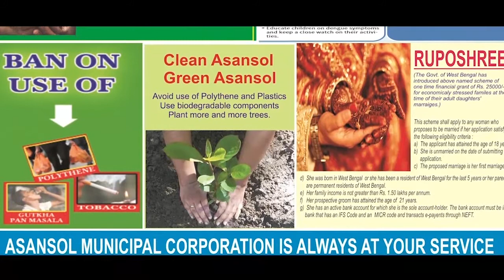থার্মোকল ও প্লাস্টিকের বিরুদ্ধে কঠোর হলদিয়া পৌরসভা|HALDIA MUNICIPALITY CLAMPS DOWN ON PLASTIC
অভিজিৎ নন্দী মজুমদার, এডিটর ইন চিফ: শহরে থার্মোকল ও প্লাস্টিকের ব্যবহার কঠোর হাতে দমন করছে হলদিয়া পৌরসভা। এএনএম নিউজকে একান্ত সাক্ষাৎকারে পৌরসভার চেয়ারম্যান শ্যামল আদক জানালেন, বিয়ে বাড়ি ও উৎসবের জায়গাগুলির কাছেই পৌরসভার আধিকারিকরা ডিউটিতে থাকছেন। এবং তাঁরা নিষিদ্ধ সামগ্রী দেখলেই বাজেয়াপ্ত করছেন। ব্যবহারকারীকে ১ লাখ টাকা পর্যন্ত জরিমানাও করা হচ্ছে। শ্যামলবাবু জানালেন, শহরে পরিচ্ছন্ন পরিবেশ বজায় রাখতে হলদিয়া পৌরসভা দায়বদ্ধ। প্রসঙ্গতঃ জাতীয় গ্রীন ট্রাইব্যুনাল সিদ্ধান্ত নিয়েছে, থার্মোকল ও প্লাস্টিকের ওপর নিষেধাজ্ঞা অমান্য করলে পৌরসভাগুলিকে বিরাট অঙ্কের জরিমানা করা হবে। চেয়ারম্যান ও বর্ষীয়ান আধিকারিকরা এই বিষয়ে রক্ষণাবেক্ষণ বিভাগের কর্মীদের সঙ্গে পরিবেশসম্মত পরিষ্কার-পরিচ্ছন্নতার নির্দেশ কঠোরভাবে পালন করার জন্য ইতিমধ্যেই বৈঠকও করেছেন।